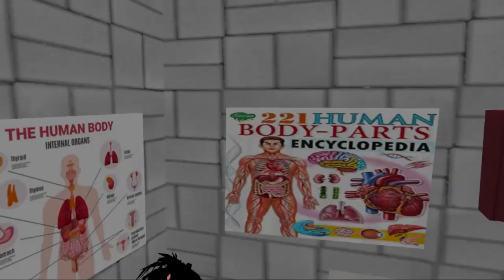Nepali doctor jokes | Nepliko | Nepali comedy video | Nepali Funny video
About This Video :-  yo video ma eauta mahila ra doctor ko funny joke ko kurakani bhayako hern saknu hunchh.

(From Pyuthan